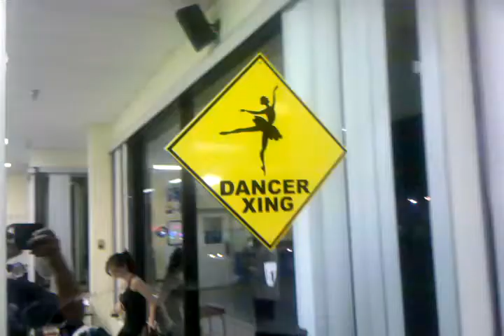Getting ready to wrap-up Jazzlan rehearsal